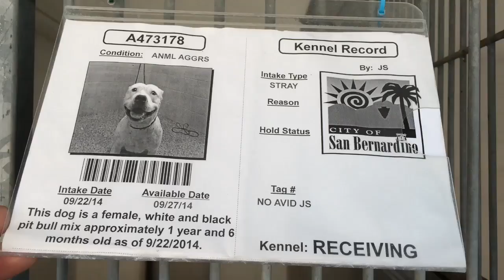A473178 AT SAN BERNARDINO CITY SHELTER 9/27